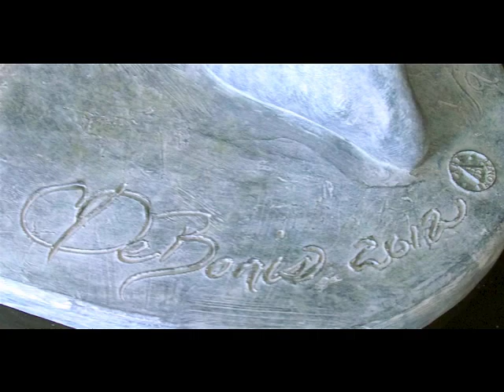"THE LESSON" by Cynthia DeBonis - music by Cloud Cult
"THE LESSON"
Figurative bronze sculpture 22"x22" sculpted by Cynthia (Ramstead) DeBonis in 2012.
Patina in soft hazel-blue, mounted on black marble base.